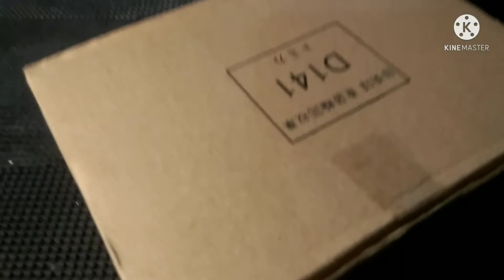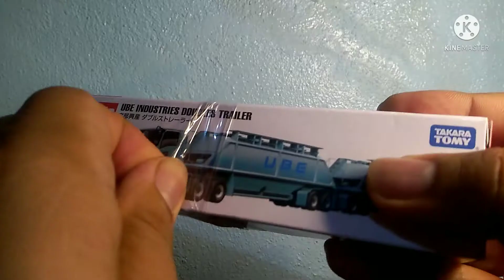Unboxing Tomica Toy Review 10 Trucks and Assorted Toys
Out of the box element of childhood excitement. From age 1 to 91, die cast cars, trucks and what-have scaled down models are always something to cheer the child in Us.
Our haul from Lazada sale!...here we go...